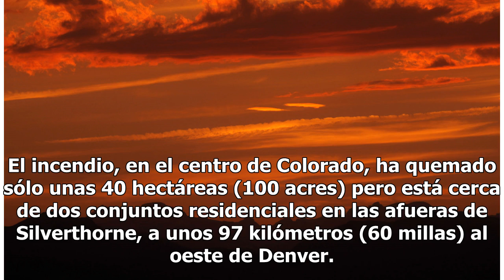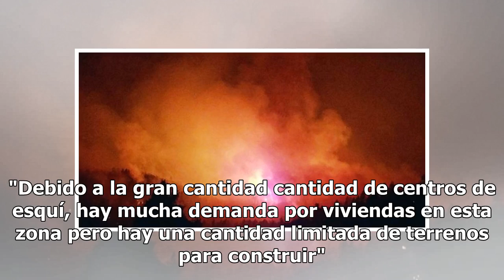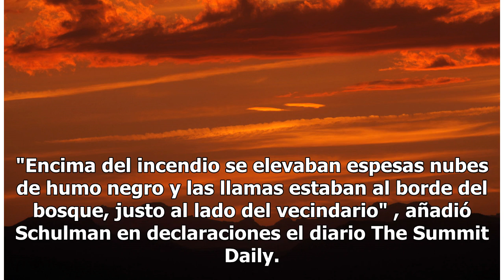Incendio amenaza centros de esquí de Colorado Mexico 24-horas